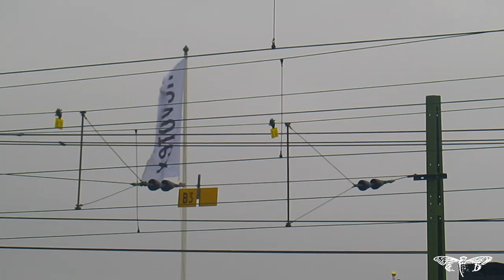House Mix (Cicada)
No copyright is claimed in [content copied] and to the extent that material may appear to be infringed, I assert that such alleged infringement is permissible under fair use principles in U.S. copyright laws.